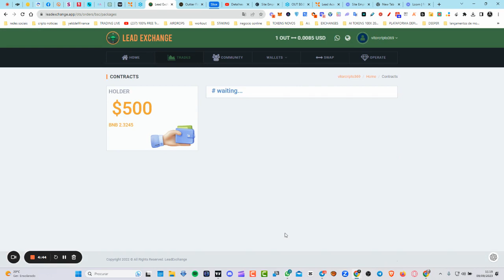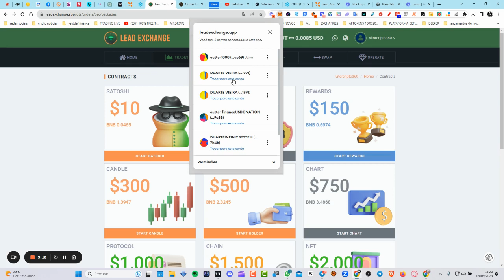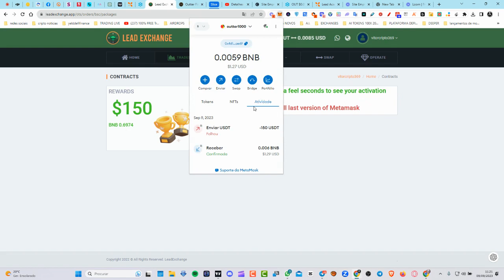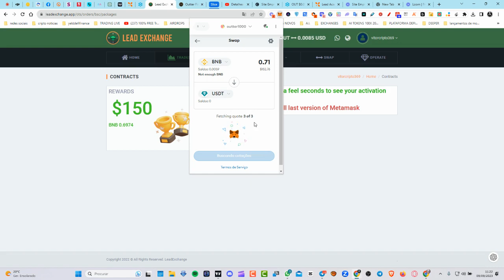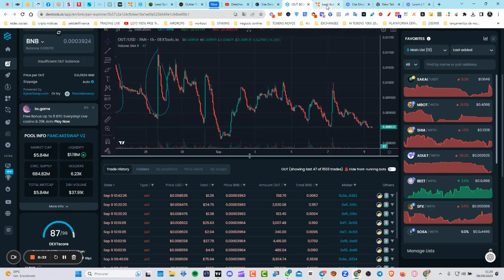COMO ADQUIRIR UM CONTRATO NA LEAD EXCHANGE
LEAD EXCHANGE COMO COMPRAR UM PACOTE DE $1000
🚨 PROMOÇAO LEAD EXCHANGE GANHA 50% AO MÊS
Passo a passo do que você deve fazer para trocar (swap) de OUT para BNB na nova plataforma da Outter Finance, dentro da sua carteira MetaMask 🦊
Conheça todas as possibilidades e benefícios que participar da Comunidade Global Descentralizada Lead Exchange traz. A Primeira Holding de Trade em Outter Finance 🏆
O que é? Lead Exchange é uma plataforma de investimentos descentralizada, com operações no  mercado cripto no token OUT realizadas por meio de I.A (INTELIGÊNCIA ARTIFICIAL). Com a Lead Exchange você e eu podemos obter resultados de até 20% ao mês sobre nosso capital de forma 💯% automatizada.

🔸 Investimentos e seus retornos:

💸 Planos de $10 a $500 dólares, geram resultados de 50% ao mês.

💸 Planos de $1.000 a $3.000 dólares, geram resultados de 50% ao mês.

💸 Planos de $5.000 a $10.000 dólares, geram resultados de 50% ao mês.

Que ter resultados ainda maiores? Sim, você pode!

🔸 Ganhos de marketing:

👤 Indicação direta 10%
👥 Binário de 3% a 7%

Muitos já se posicionaram e garantiram sua participação. E você, prefere se juntar ao time hoje ou vai ser só mais um que a se arrepender daqui a 1 ano?
⚠️ Na dúvida faça seu cadastro, é de graça!
▬▬▬▬▬▬▬▬▬▬ஜ۩۞۩ஜ▬▬▬▬▬▬▬▬
▓▓▓▓▓ LEIA A DESCRIÇÃO DO VÍDEO ▓▓▓▓▓
▬▬▬▬▬▬▬▬▬▬ஜ۩۞۩ஜ▬▬▬▬▬▬▬▬

Paga me um cafÉ atravÉs da Moeda da  Tron:
TPrAs1w2jTS5i5WsqYWpHMwrNaDX2vQNqN